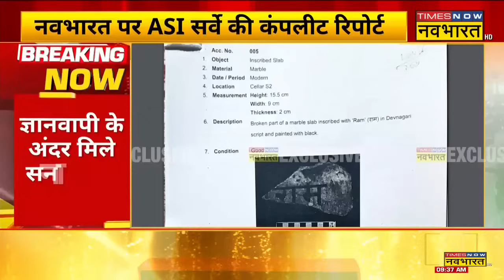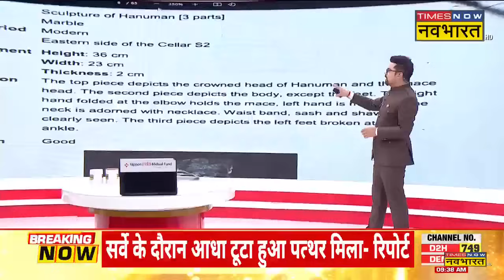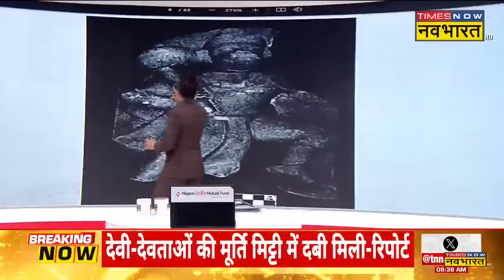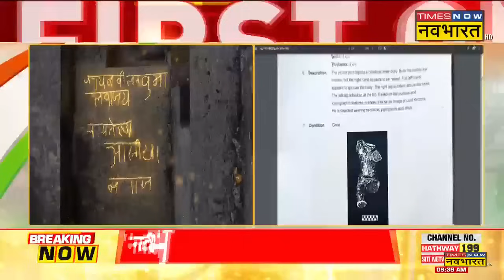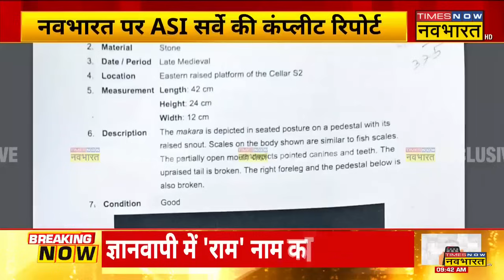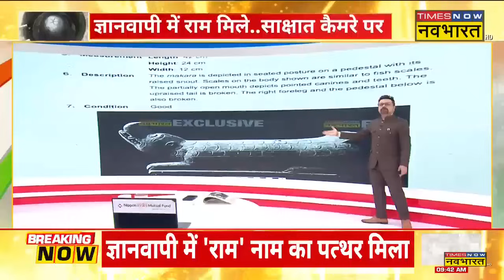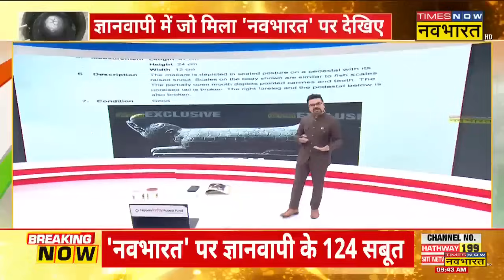Gyanvapi में मिले राम... नवभारत पर देखिए हर एक सबूत | Gyanvapi Case | Asi Survey Report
Gyanvapi परिसर की ASI Survey Report सामने आ गई है। जिसमें कई चौंकाने वाले सबूत सामने आए हैं।ज्ञानवापी में 124 सबूत मिले हैं | इस दौरान सनातन का एक-एक सबूत Times Now Navbharat पर देखिए।